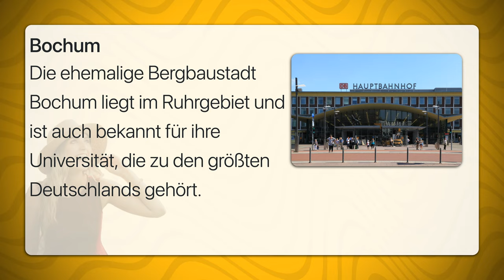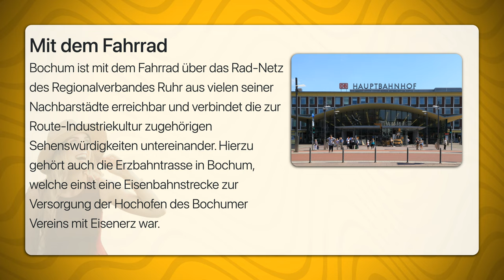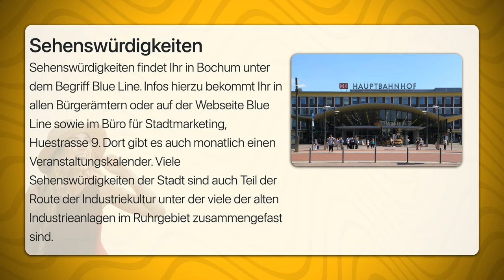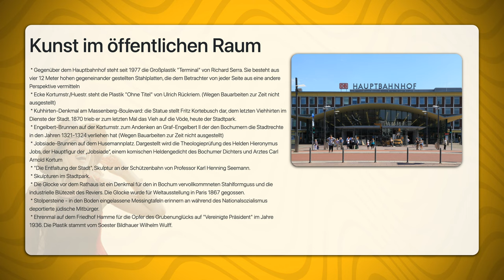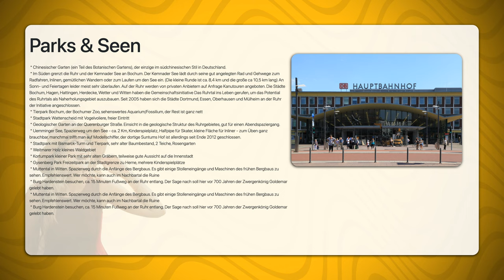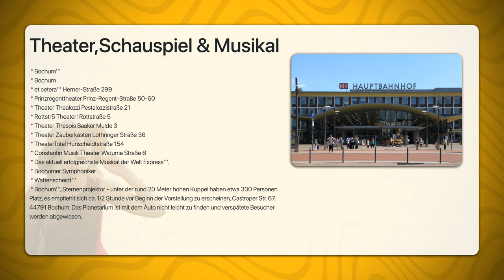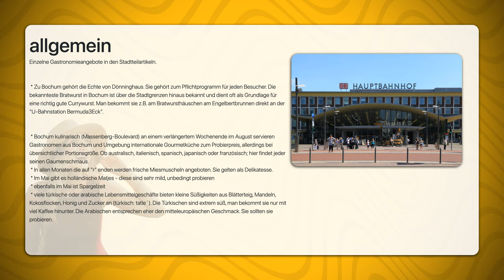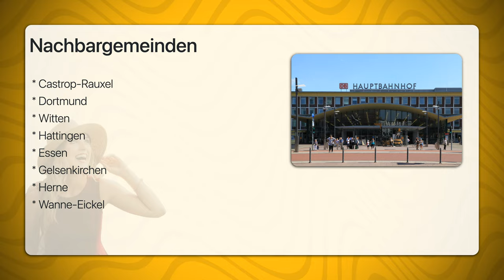Bochum | Travel Tipps | Reiseführer Deutsch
Die ehemalige Bergbaustadt Bochum liegt im Ruhrgebiet und ist auch bekannt für ihre Universität, die zu den größten Deutschlands gehört.

Bochum setzt sich aus sechs Stadtbezirken zusammen:

 * Mitte: 10 Grumme, 11 Gleisdreieck, 13 Altenbochum, 14 Südinnenstadt, 15 Kruppwerke, 16 Hamme, 17 Hordel, 18 Hofstede, 19 Riemke
 * Wattenscheid: 24 Günnigfeld, 25 Wattenscheid-Mitte, 26 Leithe, 27 Westenfeld, 28 Wattenscheid-Höntrop, 29 Eppendorf
 * Nord: 36 Bergen/Hiltrop, 37 Gerthe, 38 Harpen/Rosenberg, 39 Kornharpen/Voede-Abzweig
 * Ost: 46 Laer, 47 Werne, 48 Langendreer, 49 Langendreer-Alter Bahnhof
 * Süd: 53 Wiemelhausen/Brenschede, 54 Stiepel, 55 Querenburg
 * Südwest: 63 Weitmar-Mitte, 64 Weitmar-Mark, 65 Linden, 66 Dahlhausen